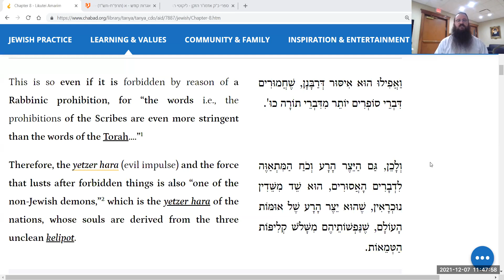The Mystical dynamic of Rabbinical Decrees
If Torah classifies a food item as permitted but the sages declare it forbidden, does anything happen to the food?

A clipping from the Women's Tanya Class, delivered at ChabadCLE.com/Zoom
with Rabbi Shmuli Friedman